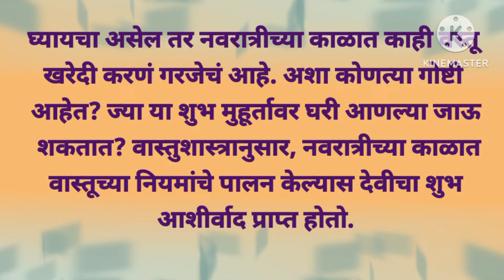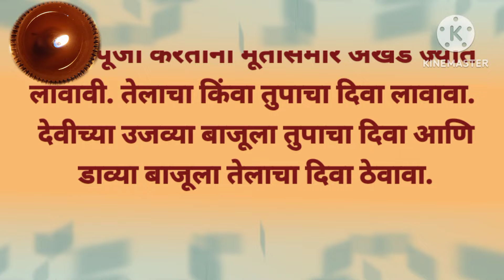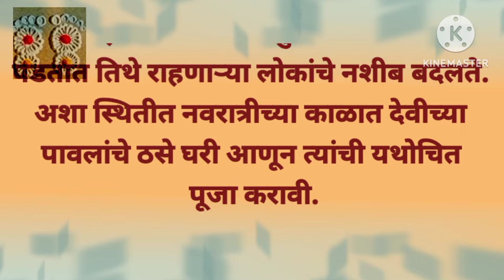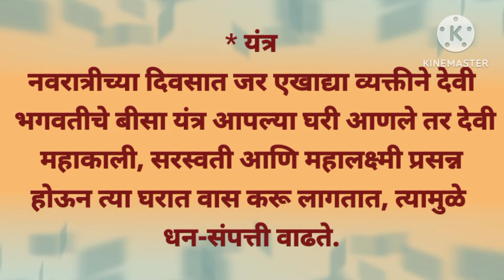नवरात्रीत 'या' महत्त्वाच्या गोष्टी घरी आणा |देवीचा असेल कायम वास |सुखाचा होईल वर्षावरील